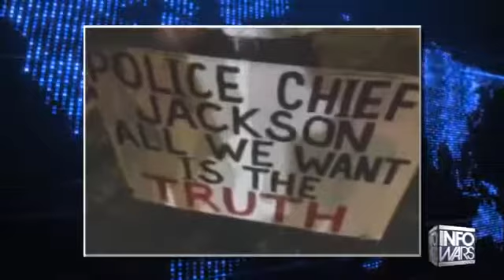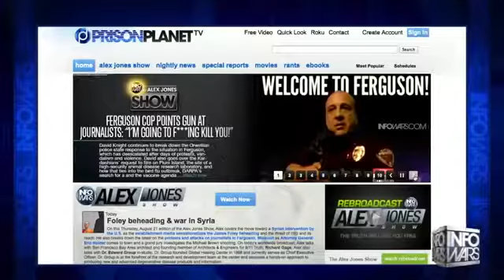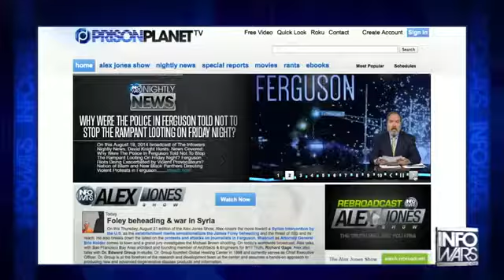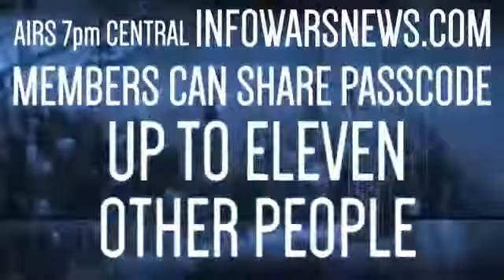Ferguson Wakes Up To The New World Order